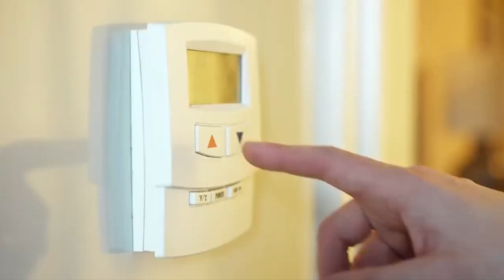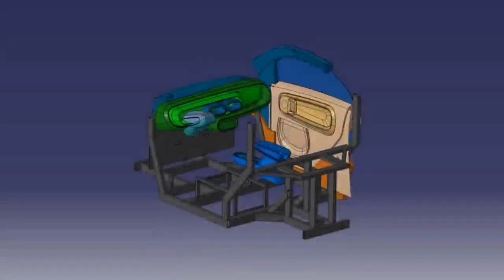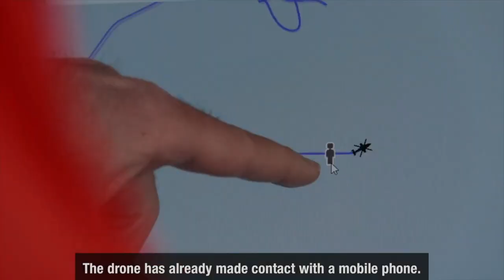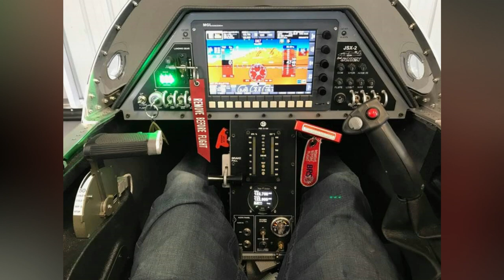Incredible Inventions You've Never Seen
Looking for a glimpse into the future of technology? Look no further than "Incredible Inventions You've Never Seen 2023." In this exciting video, we explore some of the most innovative and mind-blowing inventions that are currently being developed, from self-driving cars to solar-powered roads and quantum computers. You'll be amazed by the possibilities that these inventions hold for improving our daily lives and solving some of the world's most pressing problems. So sit back, relax, and get ready to be blown away by the incredible inventions that are just around the corner. Don't miss out on this exciting journey into the future of technology!

00:00 Introduction
01:01 Solar Powered Roads
01:54 Capra Robotics
02:57 3D Printed Car
03:59 Rega Drone
04:50 TST-14J BonusJet
06:08 Bridgestone Airfree Tires
07:16 Pivot Buoy